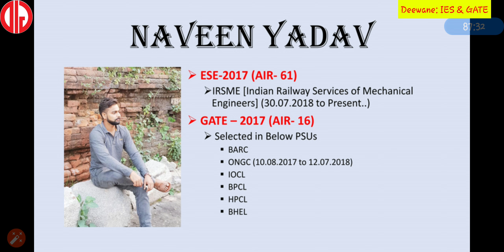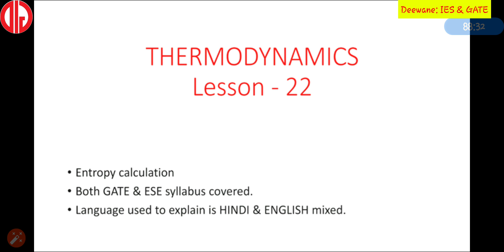TD 22 entropy calculation